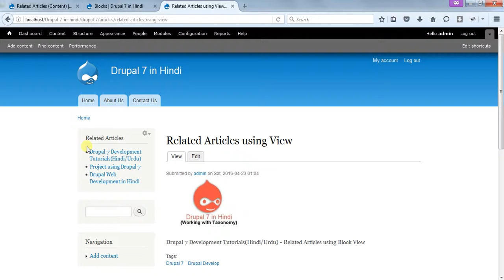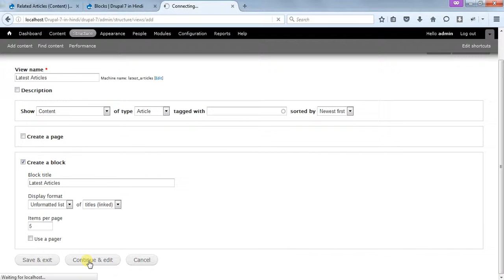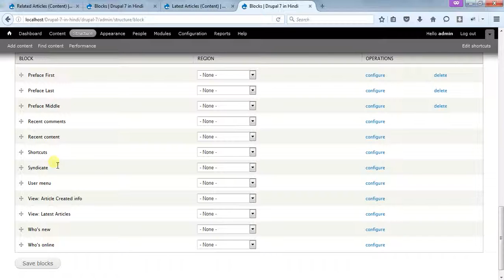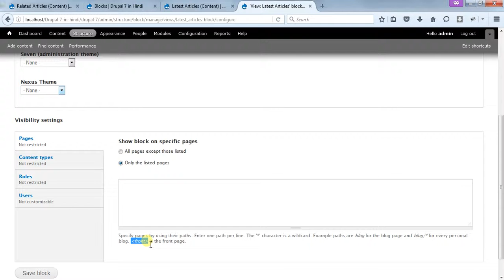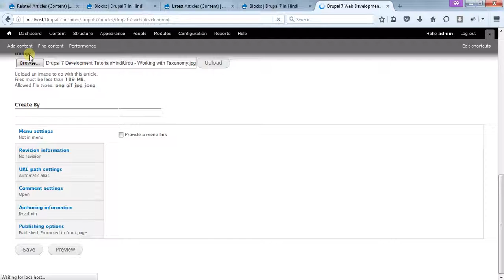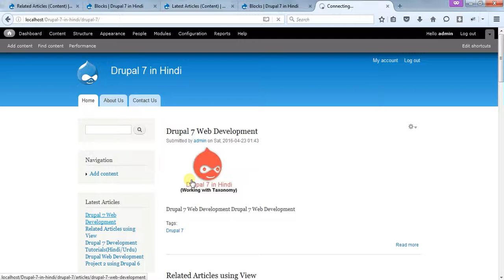Drupal 7 Development Tutorials(Hindi/Urdu) - Latest Articles using Block View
This is video series on Step by Step Tutorial on Drupal 7 Development in Hindi. And this video covers  " Latest Articles using Block View " in Drupal 7 Development in Hindi.